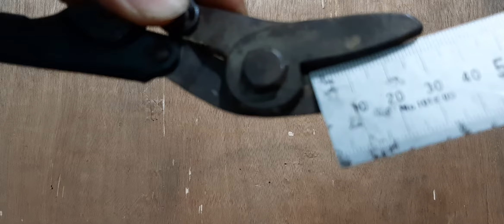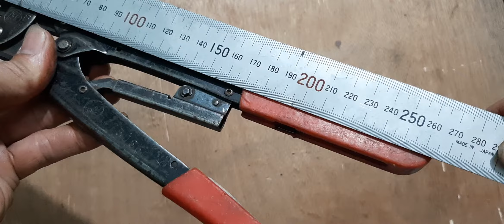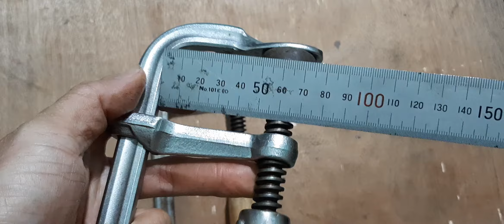Clip 41 p1: Dụng cụ Nhật bãi.